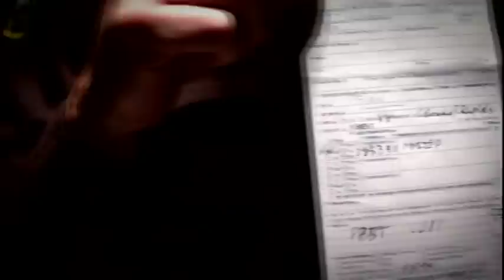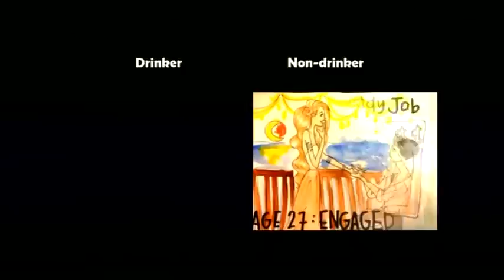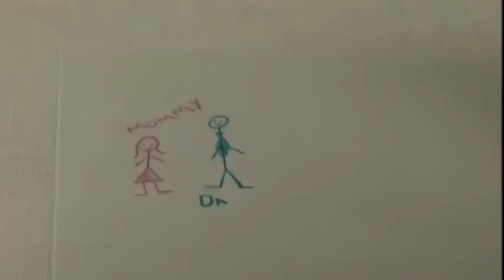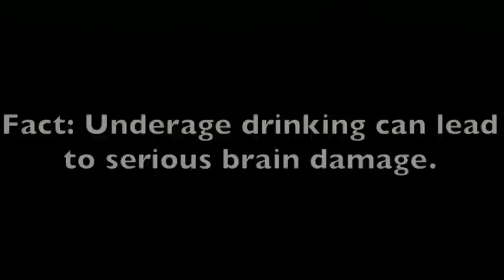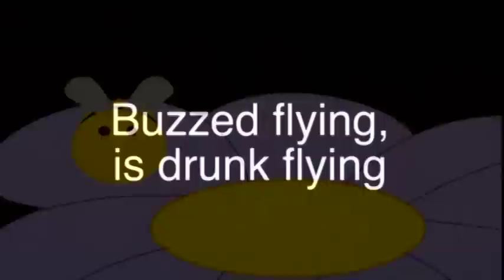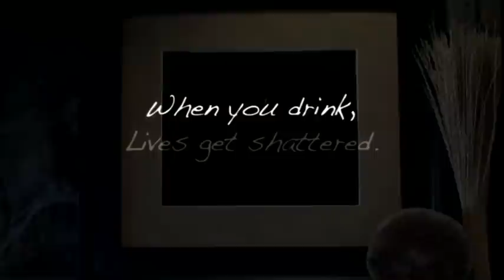2013 Courageous Persuaders Winners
2013 Courageous Persuaders Winning Videos